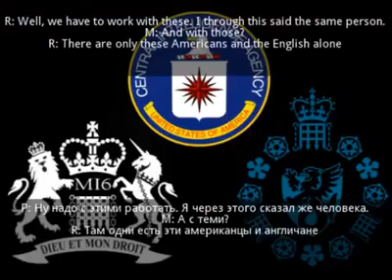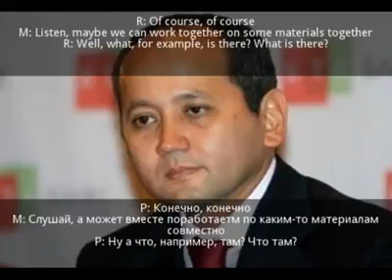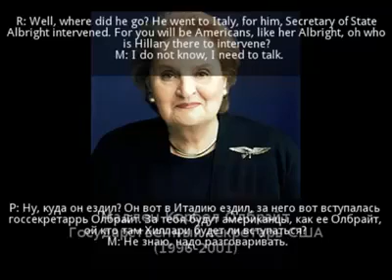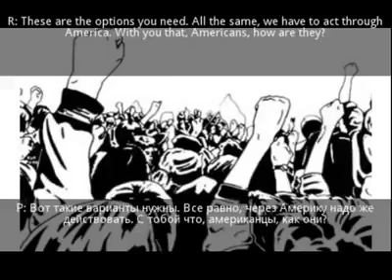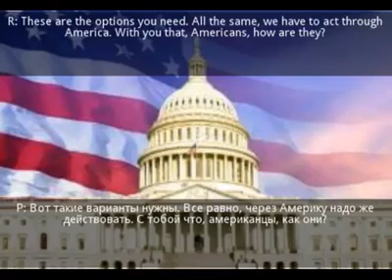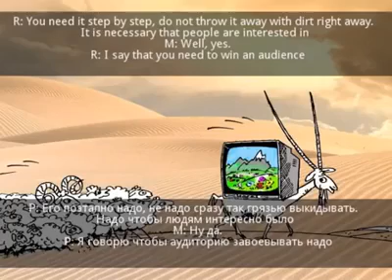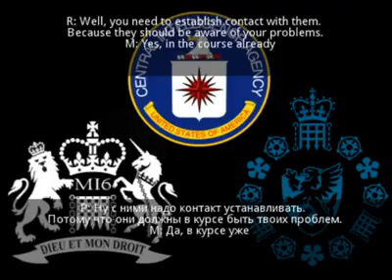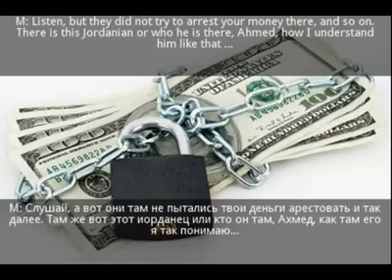Диалог Аблязова М и Рахата Алиева